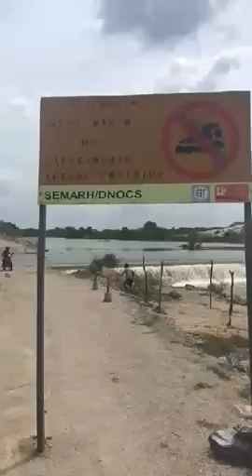Barragem da Oiticica, que está em construção, transbordando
A Barragem de Oiticica, em Jucurutu-RN, está transbordando. Quando estiver concluída será um dos maiores mananciais do estado. (Vídeo: Procópio Lucena)